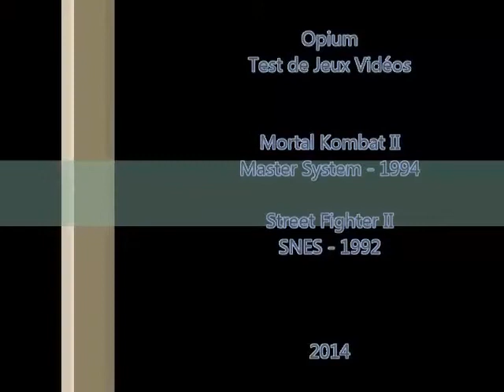Chronique : Mortal Kombat II - Street Fighter II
Test du jeu "Mortal Kombat II" avec un comparatif avec "Street Fighter II" sorti à la même époque.